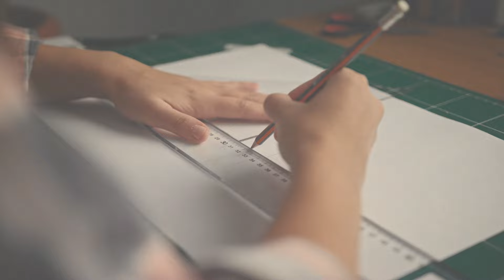VayaconDiosEp 1192 La dificultad es oportunidad